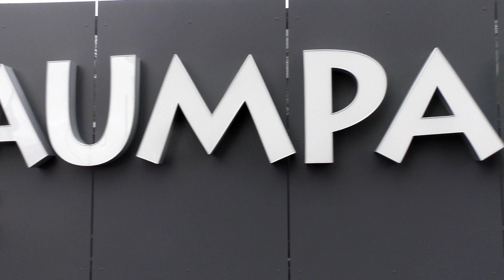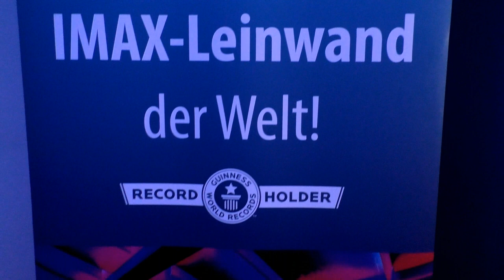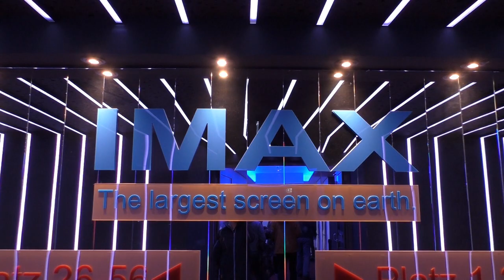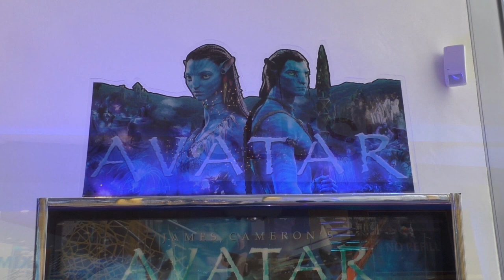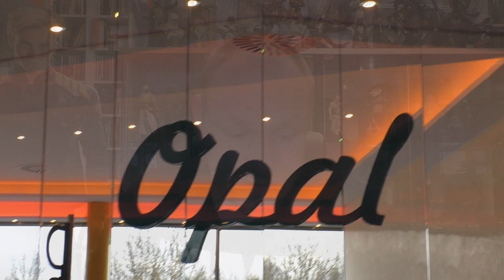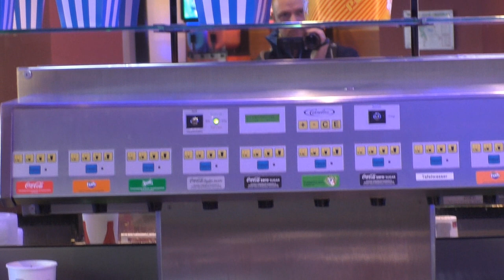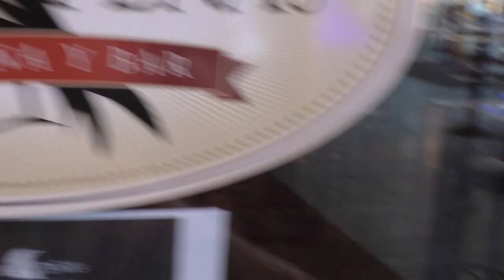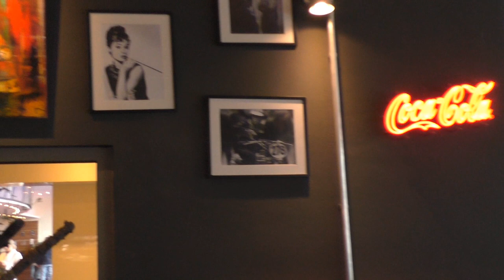TRAUMPALAST LEONBERG - Das Kino mit dem WOW - EFFEKT! mit Gewinnspiel!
Hi Filmfreunde!
Das 14 mal AVATAR - THE WAY OF WATER sollte für mich ein
weiteres ganz besonderes Kinoerlebnis werden!
Deswegen war ich am Sonntag im Leonberger Traumpalast
AUF DER GRÖSSTEN LEINWAND DER WELT!

WOW WAS FÜR EIN ERLEBNIS!

In diesem Video seht ihr
- Einblicke in den Traumpalast Leonberg.
- Infos über die Entstehung des IMAX Kinos
- Alle Kinosäle im Überblick und wa sie besonderes zu bieten haben
- Die Ambiente des Kinos
- Die Restaurants im Kino

und
natürlich meine persönliche Meinung was nun das beste Kinoerlebnis für mich persönlich war von AVATAR - THE WAY OF WATER!

Auch in diesem Video gibt es ein kleines Gewinnspiel!
Beantwortet einfach die Fragen die im Video gestellt werden und kommentiert es unter dem Video!

Die Verlosung des Gewinns findet beim Filmtagebuch KW 09 statt,
also alles entspannt!

Ich wünsche euch viel Spaß in diesem kleinen Einblick des Großen Kinos Leonberg!
Hier geht es zur Website vom Leonberger Traumpalast: (unbedingt das Drohnenvideo ansehen!)

Hier kommt ihr zu meinen Shops wo ich alles bestelle:
Amazon.de
Steelbooks:

Hier könnt ihr mir weiter folgen und mich erreichen:
Letterboxed:

Euer Vorhees82